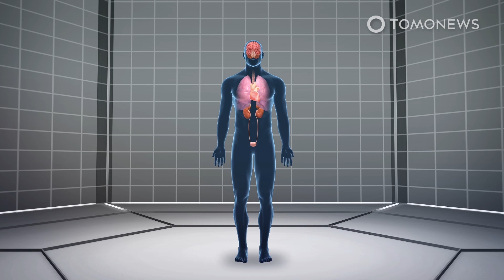Sepsis responsible for one fifth of deaths around the world - TomoNews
SEATTLE — A study in The Lancet estimates that sepsis is associated with one in five deaths around the world, or more deaths than cancer.

SOURCES: The Lancet, University of Washington, BBC News, Mayo Clinic